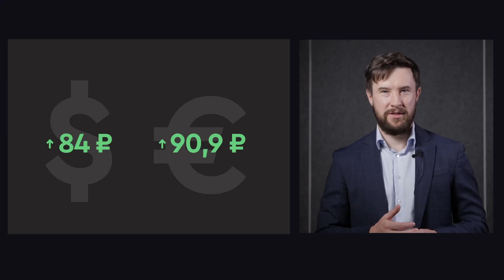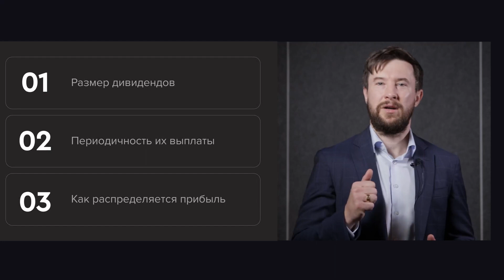5 минут с Андреем Ваниным 16.06.2023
Андрей Ванин, руководитель департамента аналитики финансовых рынков и премиального обслуживания, всего за 5 минут рассказывает о главных новостях на рынке.